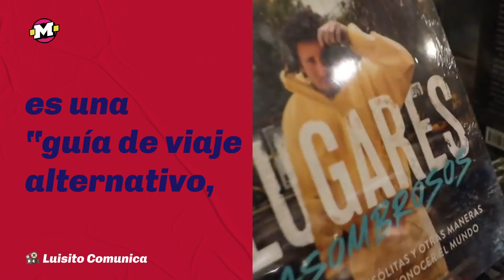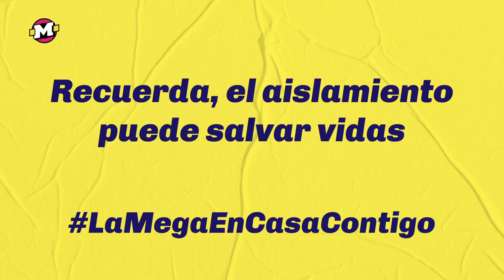Luisito Comunica y sus “negocios asombrosos”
El Rey Palomo y otros negocios de Luisito Comunica.